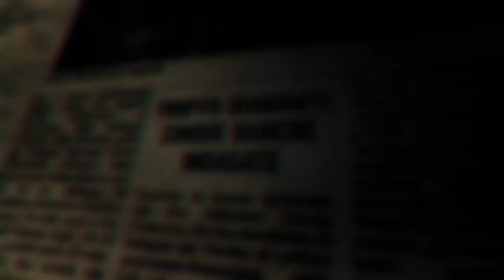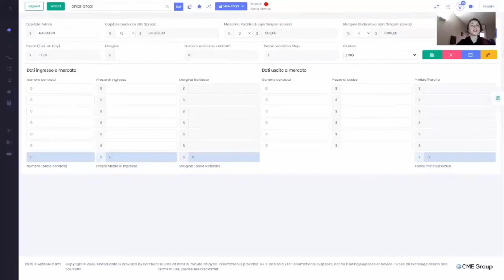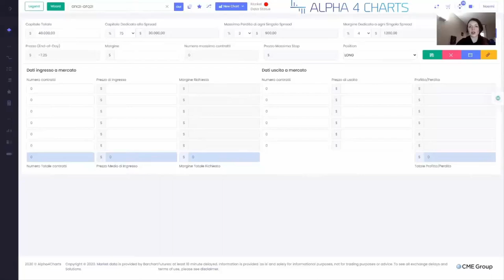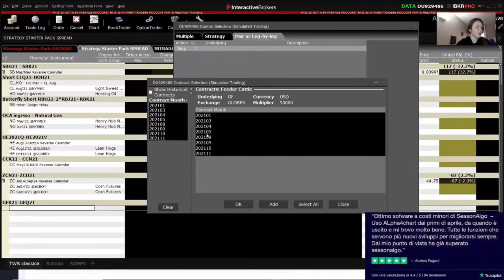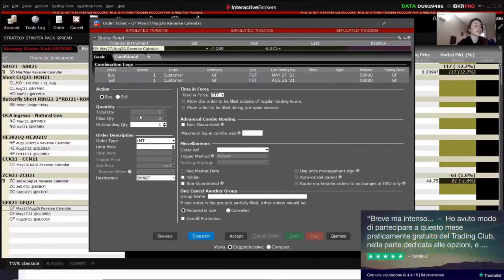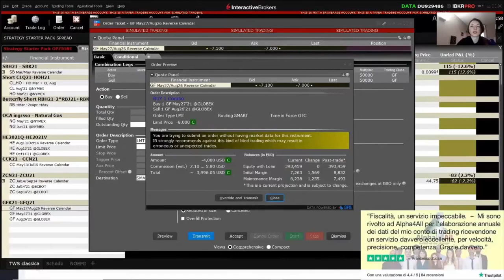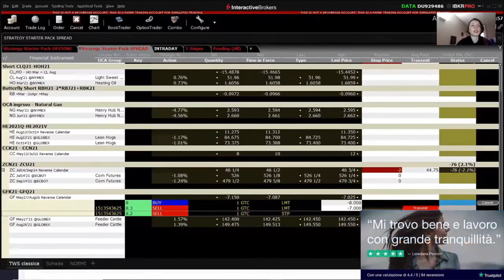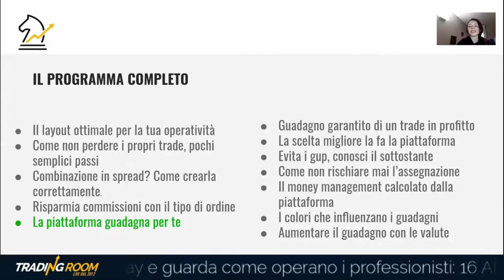Come GUADAGNARE col Commodity Spread Trading senza stare davanti al PC | Strategy Starter Pack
CLICCA SUL LINK PER ISCRIVERTI E PER ACCEDERE AI NUOVI CONTENUTI Come GUADAGNARE col Commodity Spread Trading senza stare davanti al PC. In questa rubrica dedicata allo Strategy Starter Pack, per passare dalla teoria alla pratica sui mercati, scoprirai in pochi semplici passi come guadagnare col commodity spread trading senza stare davanti al PC. Al contrario sarà la tua piattaforma di trading a prendere i profitti dai tuoi trade per te. Come? Grazie agli Ordini Bracket di Interactive Brokers. Scoprili nel video!

♘ STRATEGY STARTER PACK - COMING SOON

Desideri partire alla grande sui mercati? In questa nuova rubrica, troverai tantissime pillole per passare in un mese dalla teoria alla pratica sui mercati, con Azioni, Opzioni e Commodity Spread trading.

In particolare imparerai a:
- Riconoscere ed evitare gli errori più comuni sui mercati: per risparmiare migliaia di euro ogni anno.
- Personalizzare la tua piattaforma di trading: per lavorare al meglio.
- Ottimizzare l'ingresso e l'uscita dalle operazioni - per guadagni costanti.

Il nostro obiettivo? Che tu sia profittevole!

Ma quantifichiamo insieme quello di cui stiamo parlando, utilizzando l’esperienza decennale maturata con migliaia di nostri clienti.

Con un conto da 10.000 risparmierai:
- fino a 500 euro l'anno, abbassando le commissioni;
- oltre 1000 euro l'anno, riducendo gli errori del 60%;
- oltre 150 euro l'anno grazie all'ottimizzazione dell'analisi forense.

Tutto questo è un regalo per te, per starti vicino in questo periodo così particolare, ma ti assicuriamo che i nostri anni di ricerca, studio e pratica hanno un valore inestimabile e potrai vederlo coi tuoi occhi.

APPROFONDIMENTI

🔬 LABORATORIO SPREAD TRADING
Vuoi partecipare al Laboratorio dedicato alle Materie Prime?

Hai fruito gratuitamente della Trading Room grazie a Filo e Jooble che ne hanno sostenuto la realizzazione.